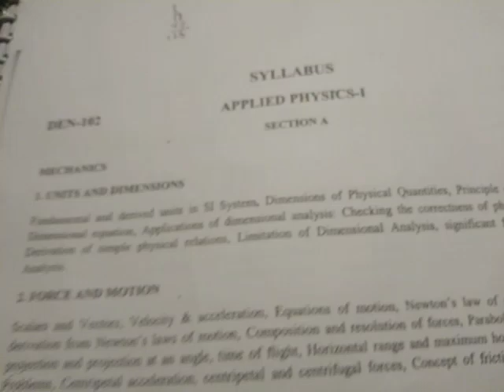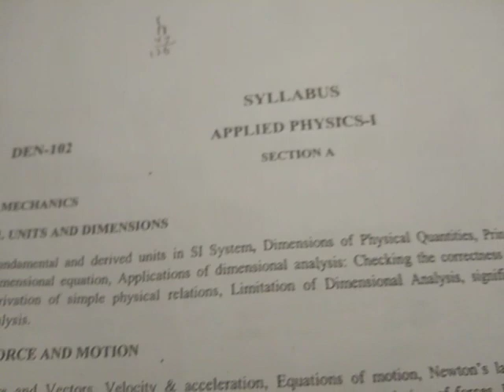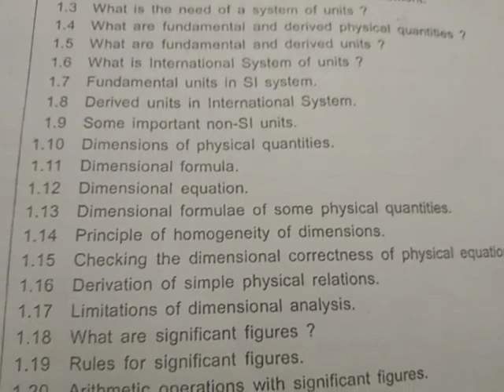UNITS AND DIMENSIONS